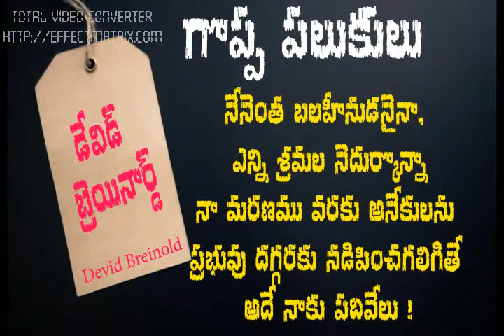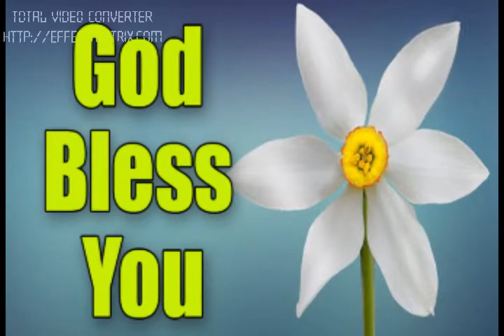ll How to get Total BLESSINGS ll